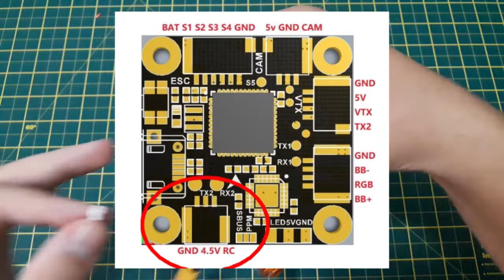Tyro69 - Como montar um mini drone? | colunaDRONE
Link do drone (escolha a opção de envio CN e Air Parcel Register, cujo frete é bem mais barato):

Rádio recomendado:

Óculos recomendados:

Este grava o voo!!!

Este NÃO grava o voo:

Receptor usado neste drone:

Produtos recomendados pela Coluna:

Baterias (todos os links enviando para o Brasil):

Mi Drone:

Fimi X8 SE:

1500mAh 4S:

1300mAh 3S:

4200mAh 3S:

400mAh 1S:

Utilitários para drones:

Bolsa para baterias (ideal para viajar de avião com segurança):

Suporte para montagem de drones:

Fusível contra Curto-Circuito em montagem de drones:

Estação de Solda (com lupa, led, suporte para ferro de solda):

Balanceador de hélices:

Bolsa protetora contra fogo baterias LiPo:

Rádios

Rádio FrSky X9D Plus:

Óculos FPV

Eachine EV100:

Carregadores

ISDT D2 200W:

ORIGINAL Imax B6: